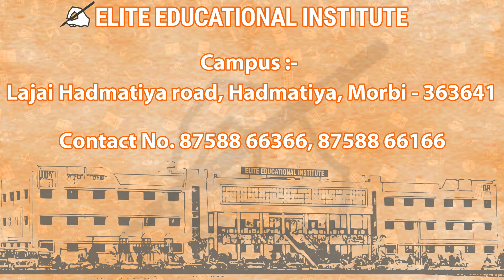If you have Knowledge and Willing to work hard .Money will follow you ll Learning By Hardik Panelia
If you have Knowledge and Willing to work hard .Money will follow you ll Learning By Hardik Panelia || ELITE EDUCATIONAL INSTITUTE